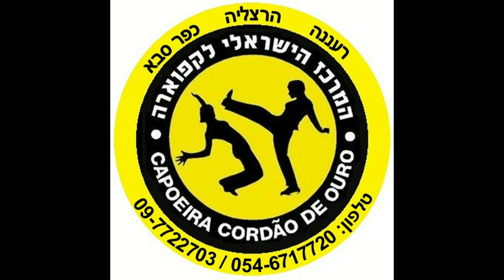אימוני בוגרים ברעננה אוקטובר 2011.mp4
תמיד חלמתם לעשות קפוארה וחשבתם שבגילכם זה כבר לא אפשרי???
הנה ההוכחה שהכל אפשרי, בואו ותטעמו מאימוני הבוגרים במרכז הישראלי לקפוארה ברעננה

לפרטים נוספים אודות פעילויות המרכז הישראלי לקפוארה ברעננה כפ"ס והרצליה
מוזמנים להתקשר אלינו בטלפון 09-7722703/ 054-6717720